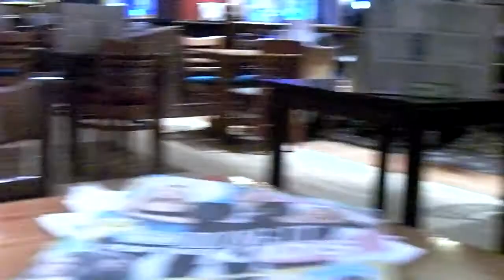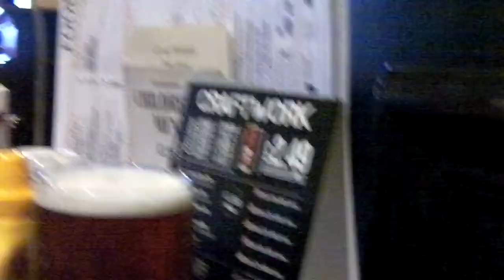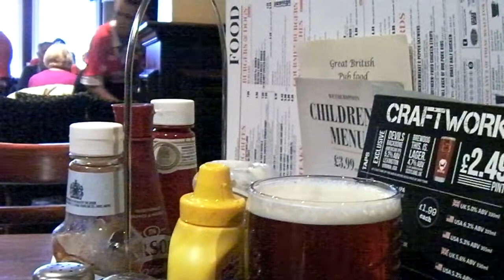An I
I was listening to TWiT and wearing the T-shirt. A little confusion behind the bar. Still no frost but plenty of rain. A bit of a curry sale in the Queen's hotel. Practicing for London/Brussels 2014.